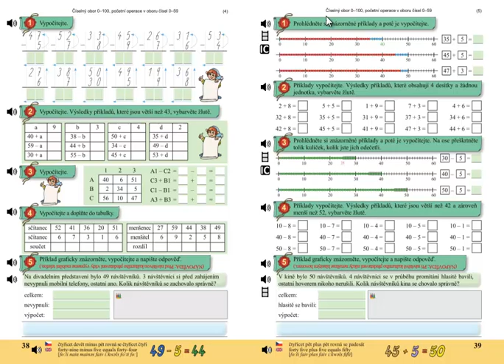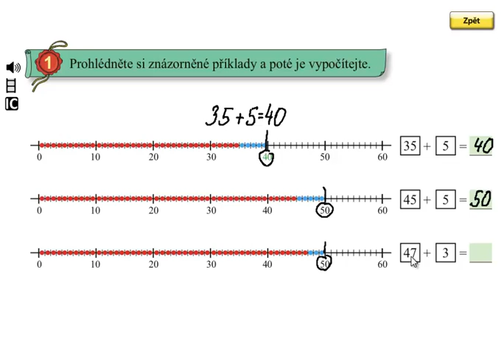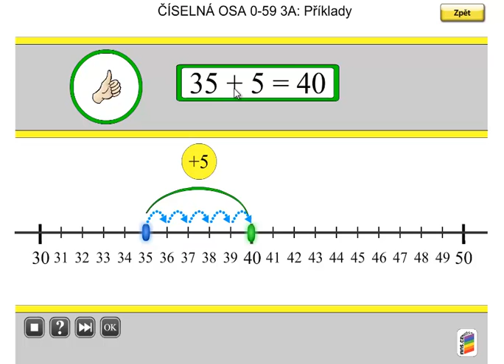Pamětné sčítání do 100; Matýskova matematika 5.díl, strana 39, cvičení 1